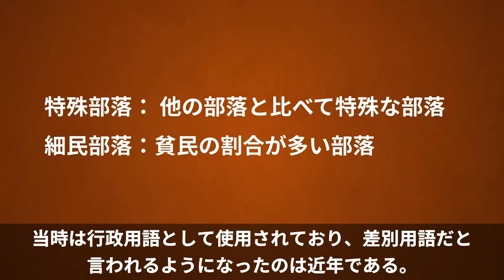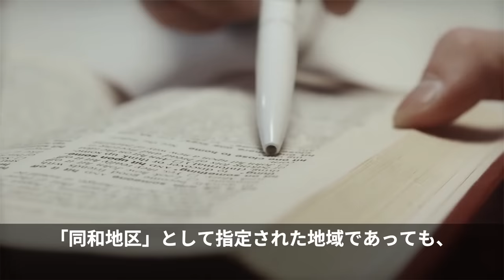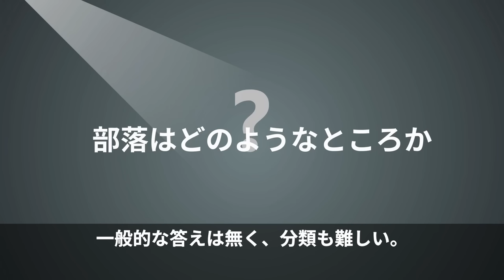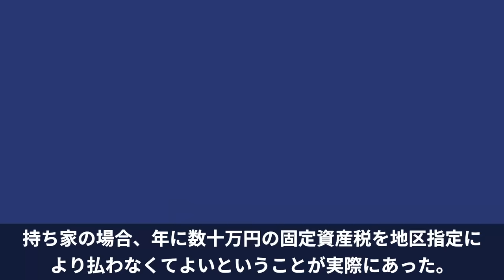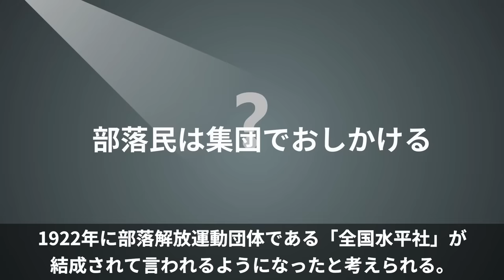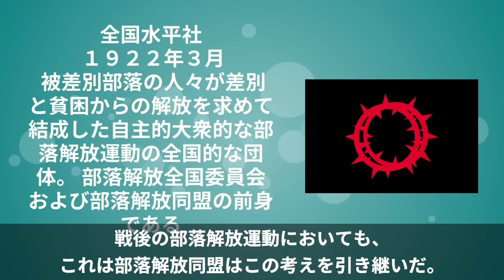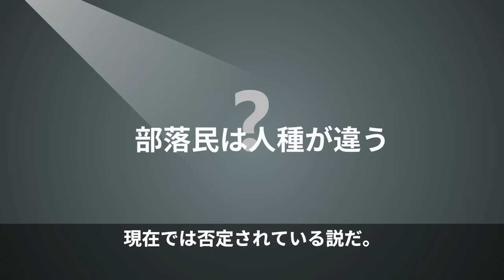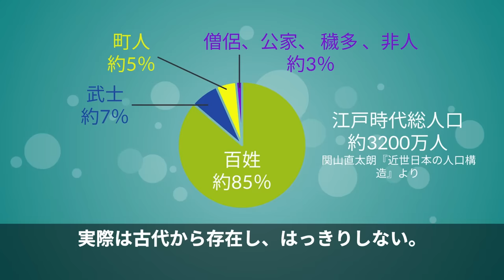【同和】 部落にまつわる噂は本当？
同●地区って？
肉屋が多い?
ヤクザが多い?

部落にまつわる噂話、迷信を紹介。

参考資料
「部落問題入門」

画像
pixabay
pexels
Wikipedia

音楽
効果音ラボ
無料効果音
DOVA-SYNDROME